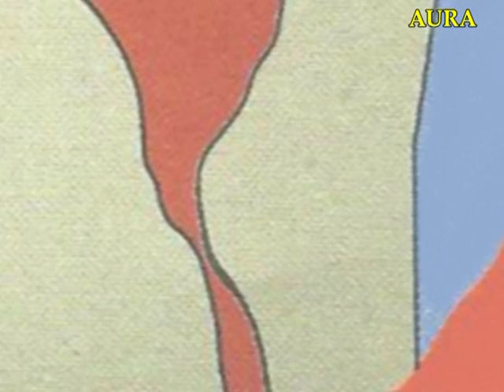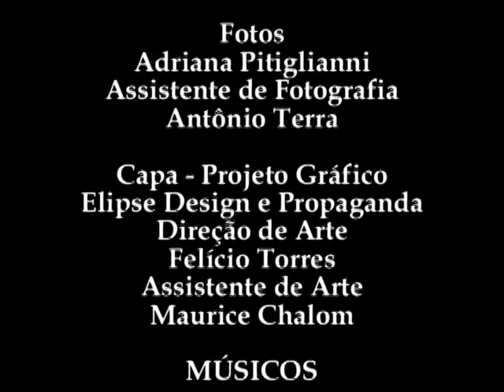EDNARDO - SINAL DOS TEMPOS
EDNARDO - SINAL DOS TEMPOS - DE BEBETO ALVES E TOTONHO VILLEROY - COM PARTICIPAÇÃO ESPECIAL DE BELCHIOR - GRAVADO NO DISCO - EDNARDO - ÚNICA PESSOA.